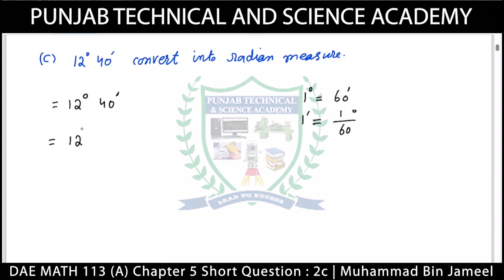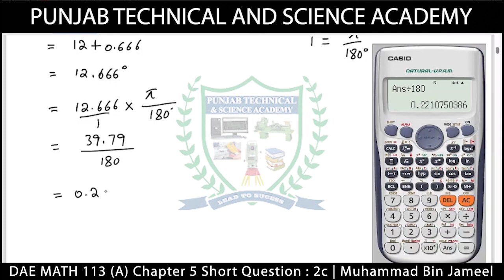DAE Math 113 Chapter 5 Short Question 2 Part 3 | Sir Muhammad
DAE Math 113 Chapter 5 Short Question 2 Part 3